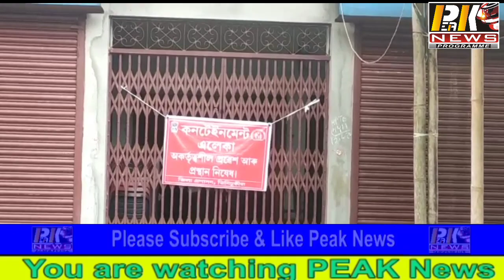तिनसुकिया ,गुइजान में कोरोना आतंक,स्टेट बैंक का कर्मचारी कोरोना संक्रमित